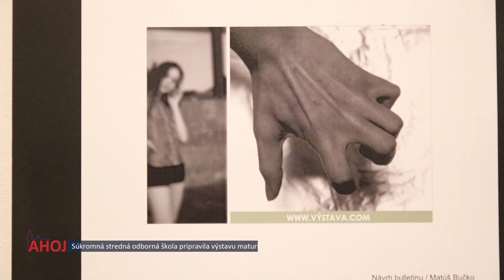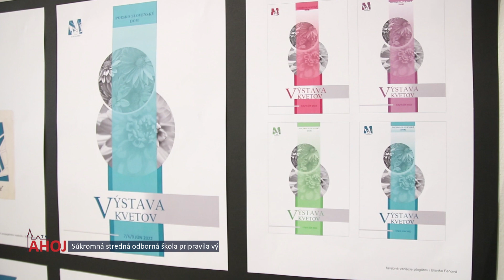Súkromná stredná odborná škola pripravila výstavu maturitných prác v Poľsko – slovenskom dome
BARDEJOV | Súkromná stredná odborná škola v Bardejove pripravila po dlhej pandemickej prestávke tradičnú výstavu maturitných prác svojich žiakov v Poľsko – slovenskom dome na Radničnom námestí.

„Na tejto výstave maturitných prác našich študentov Súkromnej strednej odbornej školy môže široká verejnosť vidieť to, čo sa vlastne za tie štyri roky na škole naučili,“ uviedol Ľubomír Čekan, riaditeľ SSOŠ.

Expozíciu sprevádzali rôzne workshopy a kultúrny program, ktorý pripravila Cirkevná základná umelecká škola v Bardejove. Práce si žiaci prezentovali osobne.

„Mojou maturitnou prácou bol herný festival, ktorý som si vybrala. Mala som na neho urobiť jednotný vizuálny štýl, webovú stránku, plagáty, vstupenky a podobné materiály,“ informovala Daniela Diňová, maturantka v odbore propagačná grafika.

„Mali sme si pripraviť grafiku tričiek, pohárov a reklamných materiálov,“ odpovedal Matúš Bučko, maturant v odbore propagačná grafika.

Maturant Pavol Gruľa vypracoval dizajn k CD obalu, ktorý obsahuje jeho vlastnú hudobnú tvorbu.

„Pracoval som na tom približne dva až tri mesiace, keďže som to mal návrh už nielen ako na maturitnú prácu, ale chcem na tom pracovať aj ďalej, čiže toto je skôr ako nejaká ukážka toho, čo by ste mohli neskôr vidieť,“ ozrejmil Pavol Gruľa, maturant v odbore propagačná grafika.

Expozíciu v Poľsko – slovenského dome si môžete prísť pozrieť do 7. júna 2022.